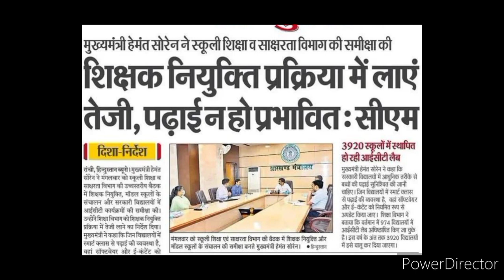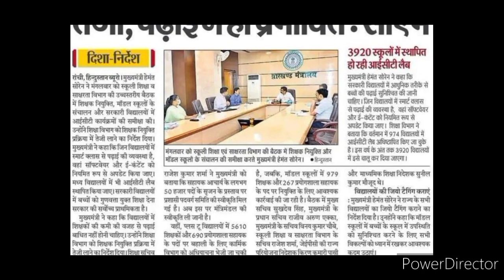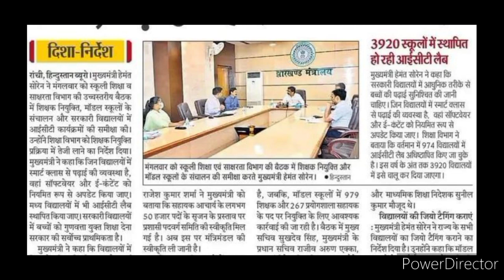50 हजार प्राथमिक शिक्षक नियुक्त| 6 हजार प्लस टू शिक्षक और हाई स्कूल शिक्षक नियुक्ति प्रक्रिया शुरू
50 हजार प्राथमिक शिक्षक नियुक्त| 6 हजार प्लस टू शिक्षक और हाई स्कूल शिक्षक नियुक्ति प्रक्रिया शुरू|

B.ed रोनेलगेजानेंक्याहुआB.edकरनेवालोकेसाथ
Jtet notification2022
Jssc jpsc teacher nikitaeducation jo today#newstoday#latestupdatejtet